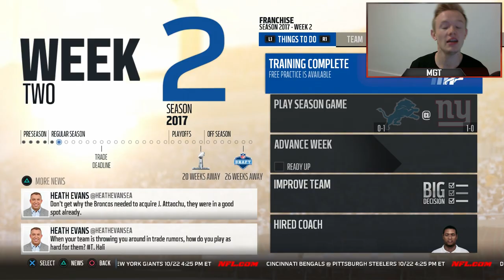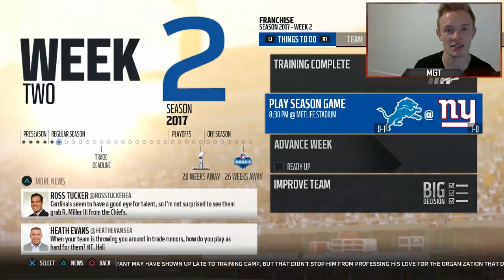Madden NFL 18 - Koop Franchise! Lions vs. Giants || MGT